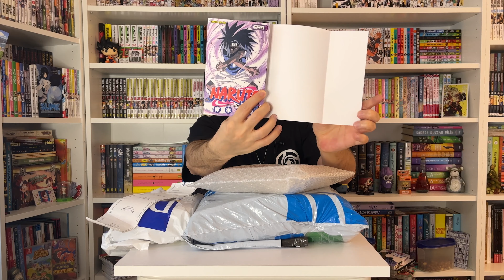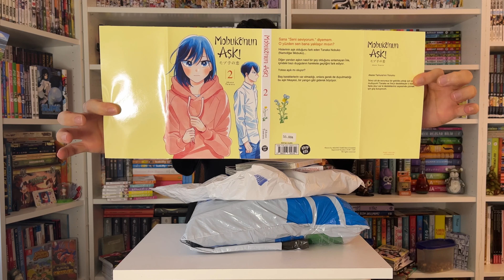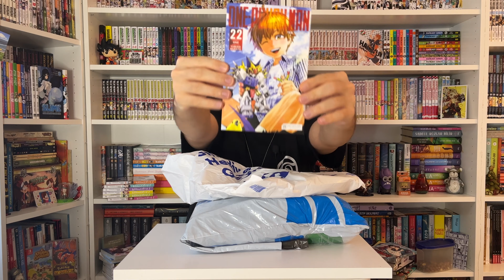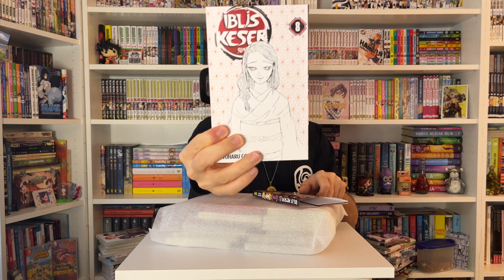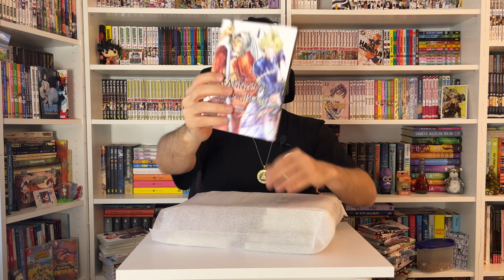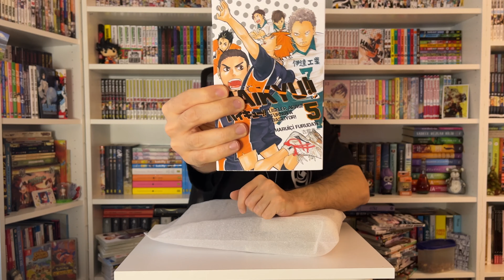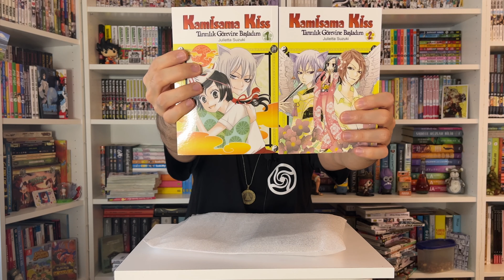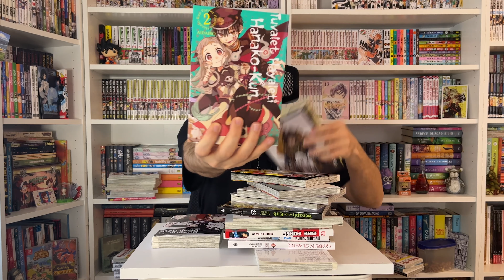Büyük Manga Alışverişi - Gereklişeyler, Akılçelen, Komikşeyler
Herkese merhaba.

Gereklişeyler, Komikşeyler, Akılçelen ve Satori yayınlarından aldığım manga alışverişi videosundan umarım keyif alırsınız.

İyi Seyirler